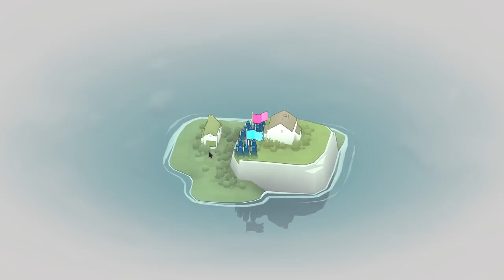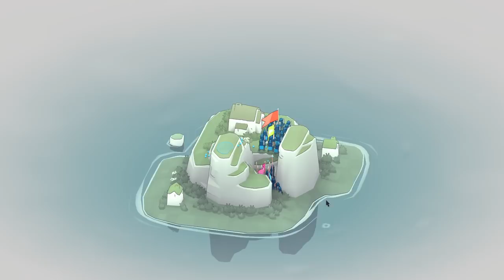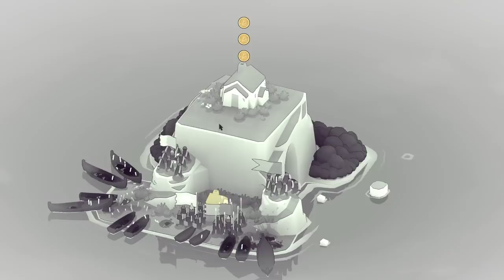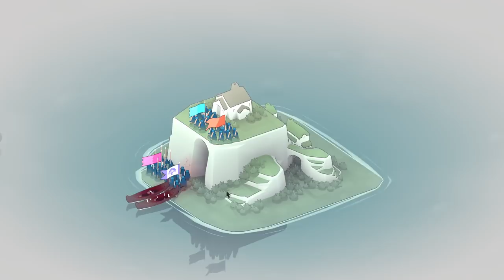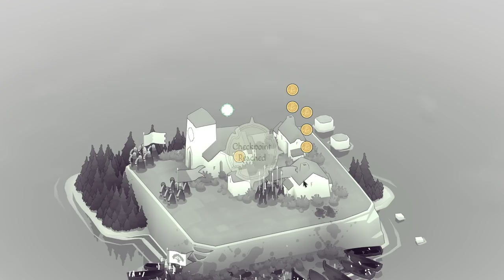MINIMALIST REAL-TIME TACTICS ROGUELITE!! | Bad North | 5 Days of Fury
Position and relocate your troops to fend off the Vikings, who each have their own counters to the threats you pose. Pick your battles and plan your evacuations carefully! Lose a commander and they’re gone forever; lose everything, and it’s game over!

You command the broad strokes of your defenses and monitor positioning — your soldiers do the rest, navigating and engaging intuitively in response to the situation at hand.